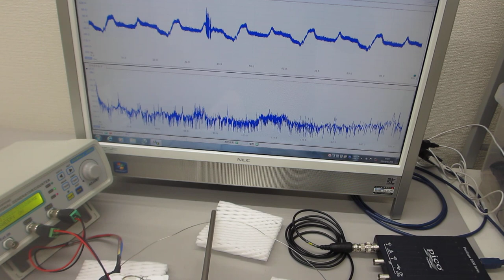新しい超音波伝搬用具を利用した超音波制御実験（非線形共振現象の制御）